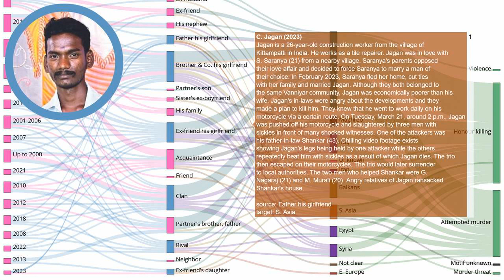Newlywed man murdered by bride's family at K'giri in India (2023)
Every day a new story about honour killing. Source Jagan is a 26-year-old construction worker from the village of Kittampatti in India. He works as a tile repairer. Jagan was in love with S. Saranya from a nearby village. Saranya's parents opposed their love affair and decided to force Saranya to marry a man of their choice. In February 2023, Saranya fled her home, cut ties with her family and married Jagan. Although they both belonged to the same Vanniyar community, Jagan was economically poorer than his wife. Jagan's in-laws were angry about the developments and they made a plan to kill him. They knew that he went to work daily on his motorcycle via a certain route. On Tuesday, March 21, around 2 p.m., Jagan was pushed off his motorcycle and slaughtered by three men with sickles in front of many shocked witnesses. One of the attackers was his father-in-law Shankar. Chilling video footage exists showing Jagan's legs being held by one attacker while the others repeatedly beat him with sickles as a result of which Jagan dies. The trio then escaped on their motorcycles. The trio would later surrender to local authorities. The two men who helped Shankar were G. Nagaraj and M. Murali. Angry relatives of Jagan ransacked Shankar's house.
Our investigations:
EN: @HonourKilling
DE: @Ehrenmord
FR: @CrimedHonneur
NL: @OnderzoekEerwraak
PT: @Crimedehonra
NL: @OnderzoekEerwraak
ES: @Crimendehonor
PL: @Zabojstwohonorowe
RU: @убийствочести